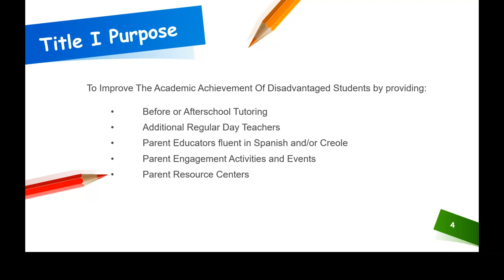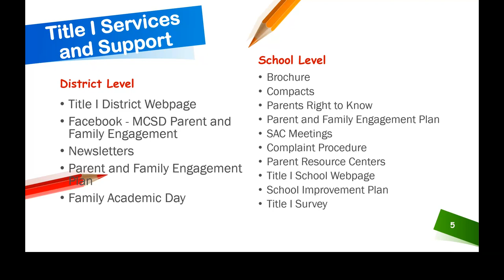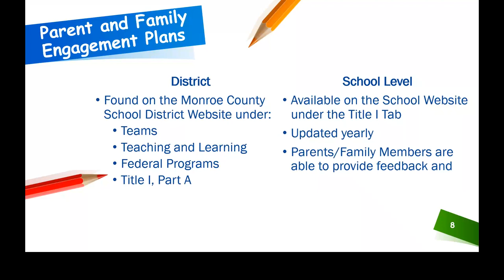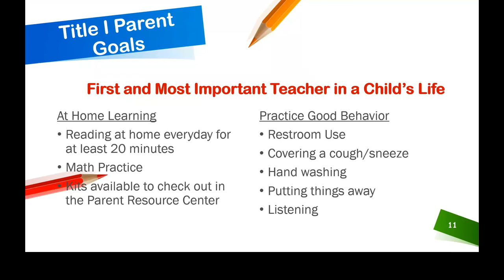2021-2022 Title I Presentation